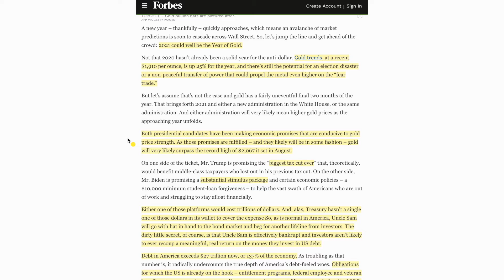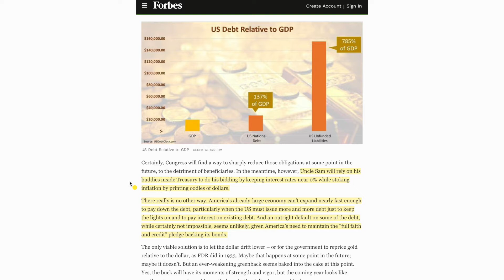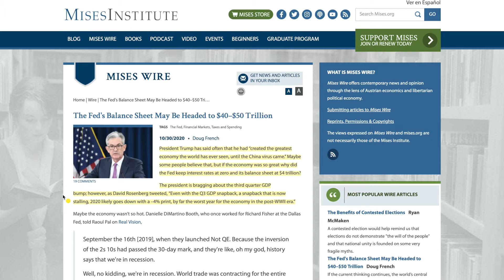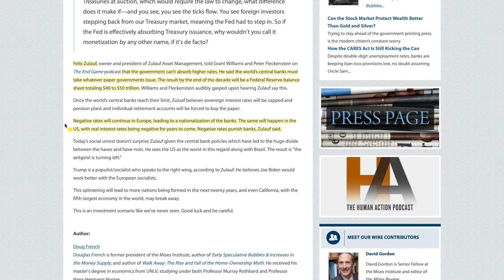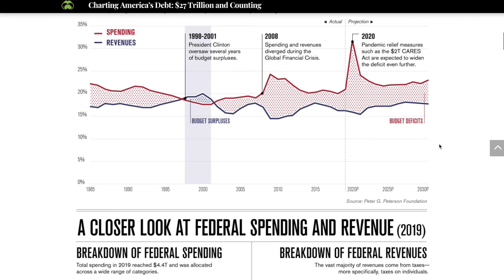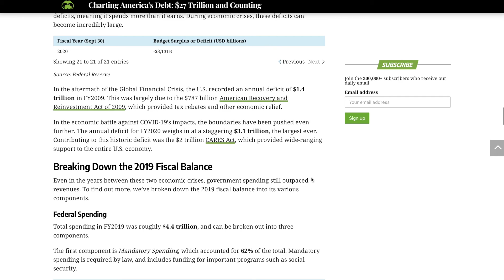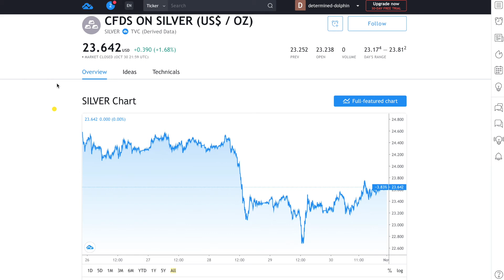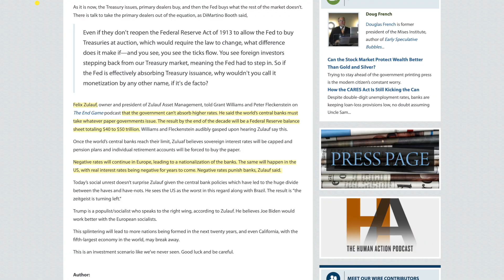TBL 20.156 Federal Reserve balance sheet heading towards $50 trillion by end of decade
The rambling blabbering of some internet dude from Blabberlon!

America's debt, like much of the western world's debt is a massive problem. Pun intended. And it could get worse with some seeing a Fed balance sheet of $40 to $50 trillion.

Even at current levels this debt can't be paid back. The US government has consistently been running deficits. You can't pay back debt if you've got no moolah at the end of the month.

All of this is bullish for both gold and bitcoin. Gold could increase 30% or more by the end of next year. Bitcoin could increase 700% or more by the end of 2021.

And our trusty sidekick, the online oracle, the 8 ball economist will answer today's most presetting question. "Will the Federal Reserve's balance sheet reach 40$ trillion by the end of this decade?"

-TBL

PS. None of this is financial or health advice. I am not a financial advisor or a doctor. Just some internet dude sharing his thoughts about matters of the day. Do your own due diligence and research. This is pure entertainment that hopefully, will get you thinking. That's all.